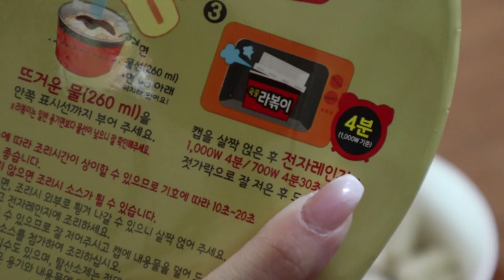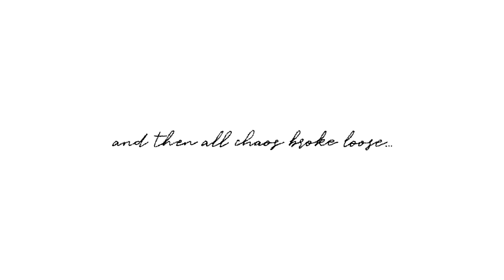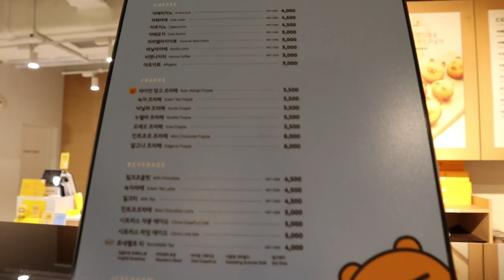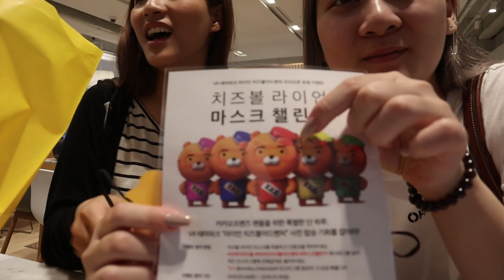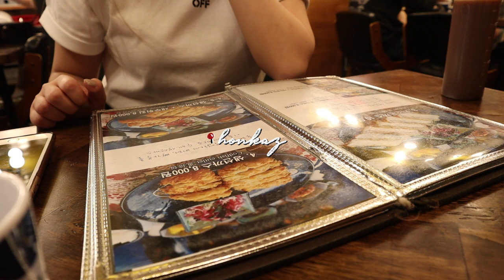korea vlog | running into pdx101 trainees?!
It's our 4th day in Korea minding our own business until... we run into PDX101 trainees?! Who would've thought on a busy Saturday afternoon in Hongdae.

  ◦ Korporal K – Genki.